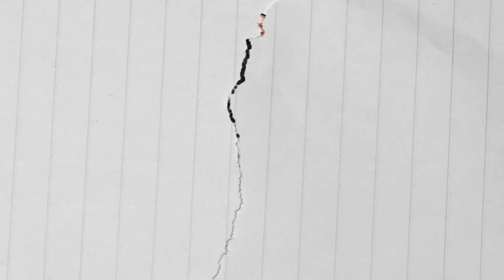Alfredo Espinosa - EP4: Pegando Cháchara - El correcto uso de los términos/Sus futuras producciones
Pegando Cháchara EP4: Alfredo Espinosa

Hablamos sobre la relevancia del uso de los términos, su mira desde y hacia el teatro nacional.

Dirección: Pablo Melo
Guión y contenidos: Carlos Vaca
Conducción: Mishell Bastidas

Camarógrafos:
-Julian Morales
-Daniel Vaca
-Diego Nieto

Edición y post producción de video: Julian Morales

Grabación de Audio: Pablo Melo
Mezcla y Master: Oscar Pérez

Voz en off: Renato Limaico

Maquillaje: Marisol Yepez

Filmado en LP House - Calderón
Quito - Ecuador